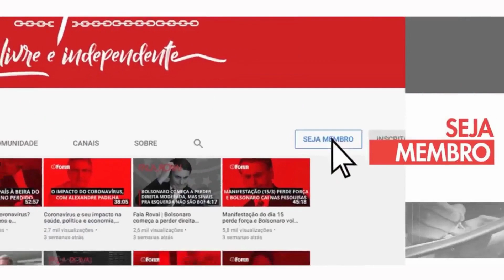Bis x Kitkat: E agora?